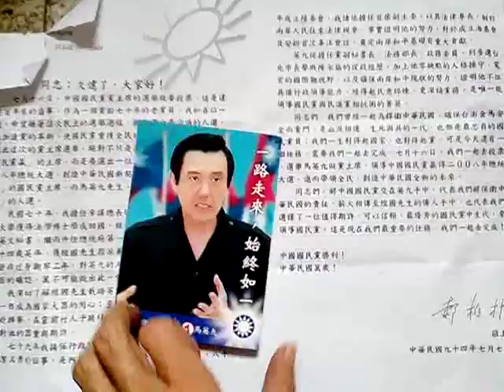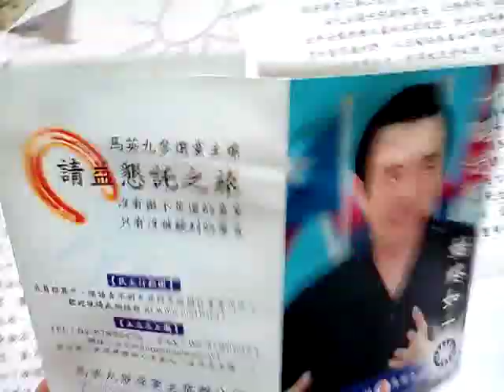VID 20190119 110545馬英九先生英俊的照片及競選總統的文宣